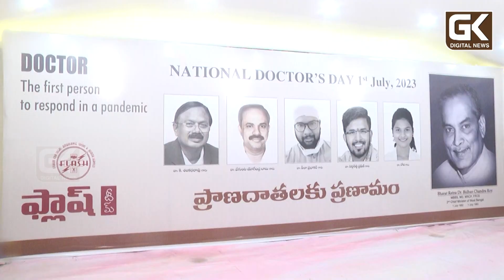ఫ్లాష్‌ టీం ఆధ్వర్యంలో వైద్యులకు ఘన సత్కారం